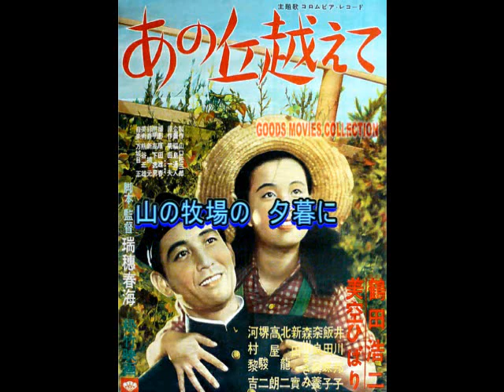美空ひばり： ♪あの丘越えて 歌：beni9jyaku（紅孔雀）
1951年(昭和26年)12月発売。　同名松竹映画の主題歌です。終戦直後から数年間は、「りんごの唄」に代表されるような溌剌とした明るい健康的な歌が国民を元気付けていたようですね。この歌も其の内の一つではなかったでしょうか、、。4歳児だった私にその実感はありませんが、ラヂオから流れてきた記憶は残っています。終戦直後から昭和20年代の歌を聴くとなんだか子供の頃の母親のぬくもりみたいなものを感じます、、、。